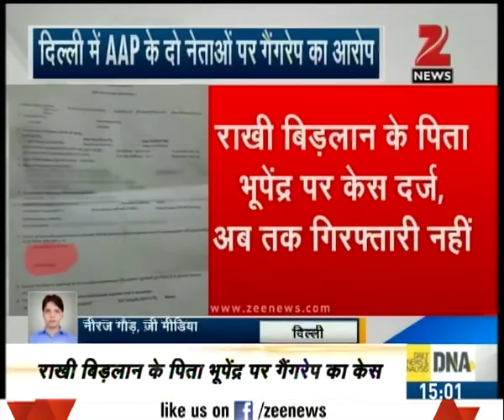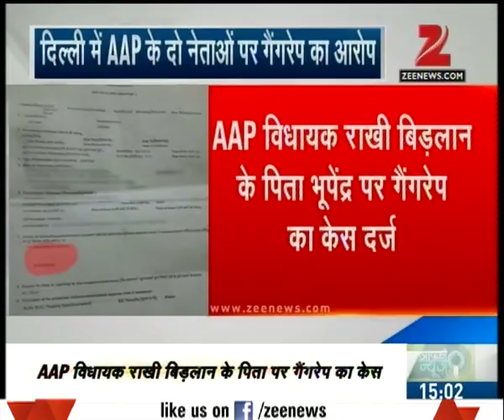Women accused AAP leader Rampratap Goyal and Bhupendra of Gang-rape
Women accused AAP leader Rampratap Goyal and Bhupendra of Gang-rape. Watch the full segment for more details.